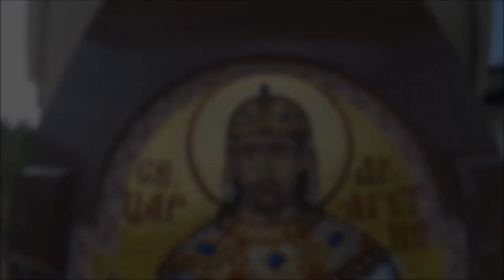Bosnien - Herzegowina 2018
Kurzurlaub in Bosnien - Herzegowina. Alle Aufnahmen wurden mit der GoPro 5 gemacht.